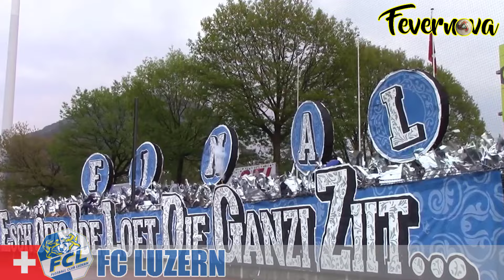FC LUZERN ULTRAS | FORMATION LUZERN | SWITZERLAND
FC Luzern Football Fans Ultras Chants Formation Switzerland Corteo Choreo Pyro Pyroshow Supporters Taraftar Tifosi Cori Scontri Torcidas Hinchadas Hinchas Barra Bravas Hooligans Navijaci Navijanje Kibice Tribün Tribune